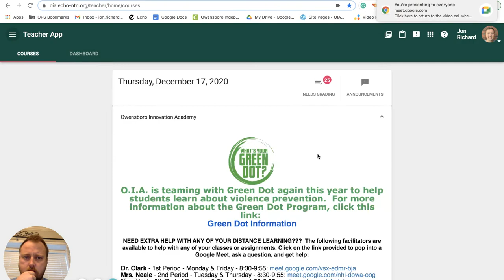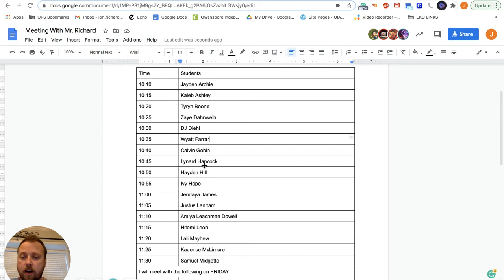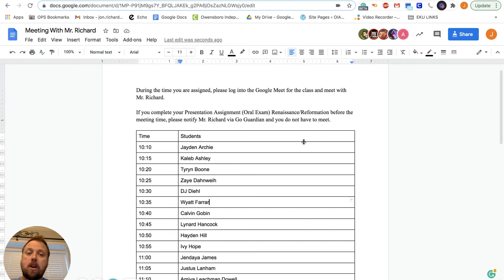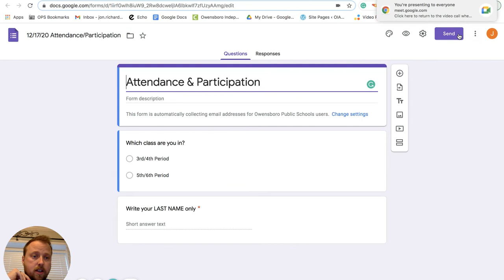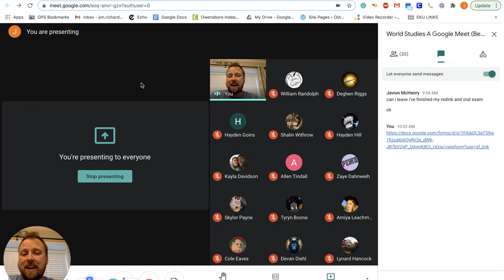World Studies - 12/17/20